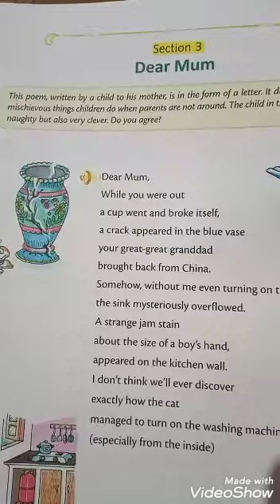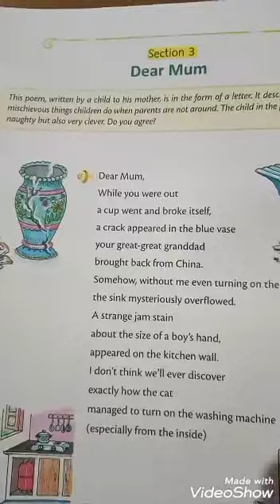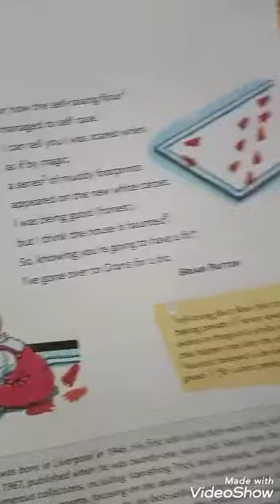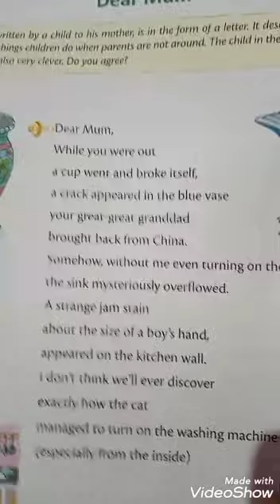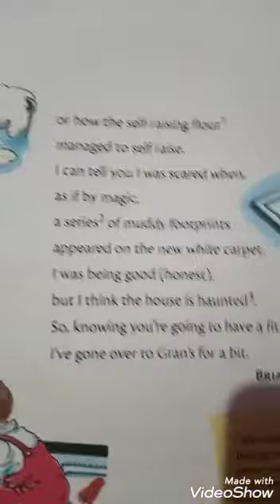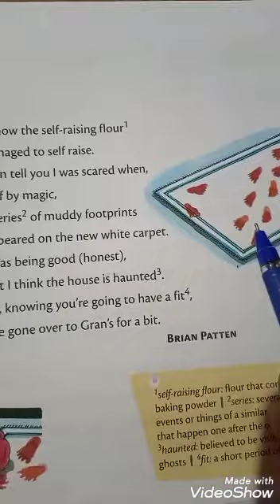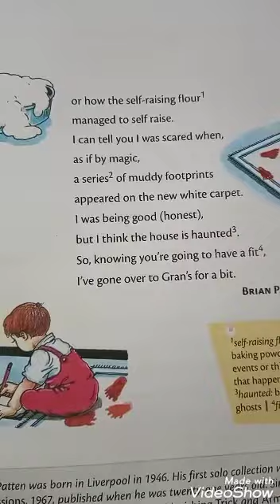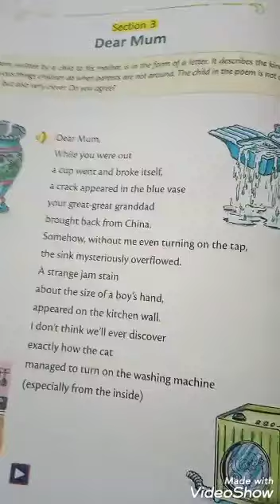Section 3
Dear Mum